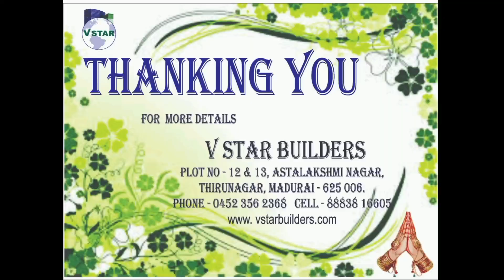WHAT IS BUILT - UP AREA / CARPET AREA